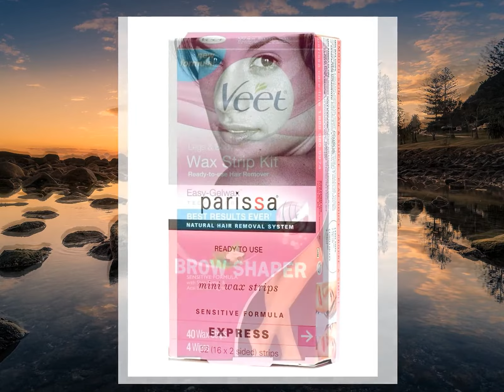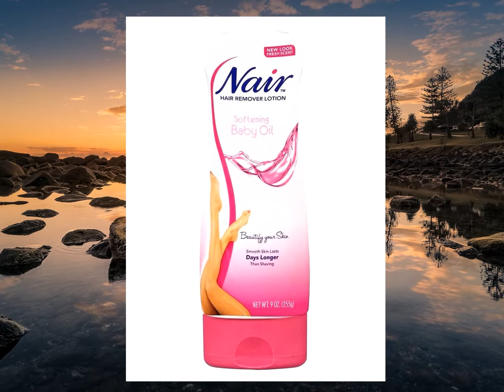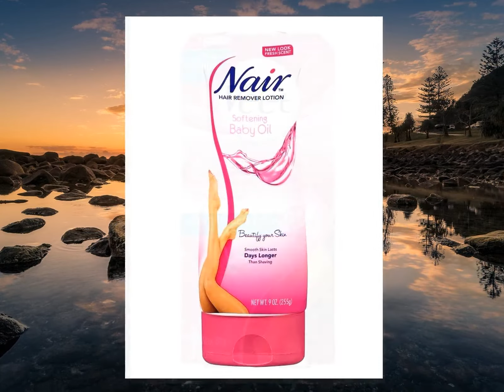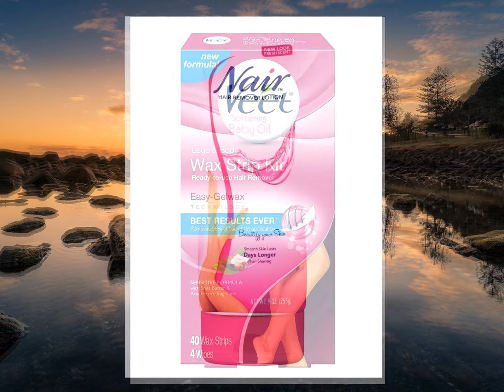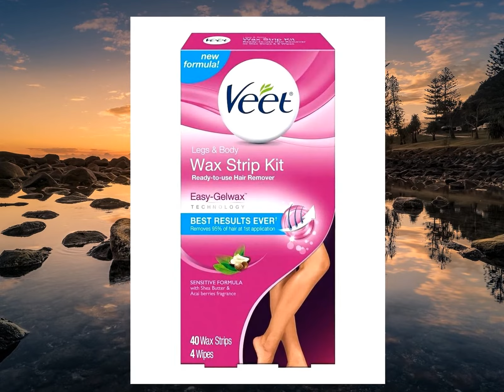9 bộ dụng cụ tẩy lông tại nhà phù hợp với từng vùng da trên cơ thể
Tải Game Android hay Miễn Phí Trải nghiệm đầu tiên với bộ waxing tẩy lông tại nhà của mọi người đều rất thê thảm (da nổi mẩn đỏ, kích ứng, xước da, khô da...).Mùa hè đến cũng là lúc chị em bắt đầu phải xử lý vi ô lông
Nhưng thành thật mà nói, không phải ai cũng là chuyên gia trong lần thử đầu tiên.1
Dove Exfoliating Body Polish Crushed Lavender and Coconut Milk
Để không làm da bị tổn thương, hai ngày trước khi ‘hành sự’, bạn cần dùng kem tẩy cha chết và kem dưỡng ẩm cho vùng da cần tẩy lông
Tẩy tế bào chết trước khi tẩy lông là cách tốt nhất để loại bỏ các sợi lông mọc trong da
Nếu bạn thường gặp tình trạng lông mọc ngược, gây sưng tấy và nổi mụn thì nên tẩy da chết ở vùng lông đó
Một hộp tẩy da chết cho cơ thể Dove Exfoliating Body Polish Crushed Lavender and Coconut Milk có giá $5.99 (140,439 VNĐ).2
Fur Skincare Ingrown Concentrate
Chăm sóc da sau khi tẩy lông cũng quan trọng như lúc chuẩn bị
Để ngăn ngừa kích ứng, chân lông sần sùi, hoặc lông mọc ngược, chúng ta cần dùng serum dưỡng ẩm hàng ngày cho da
Thành phần của Fur Skincare Ingrown Concentrate gồm vitamin A, E cấp ẩm, dầu cây trà chống viêm và chiết xuất hạt cây rum chống oxy hóa
Giá: $28 (656,474 VNĐ).3
Bliss Poetic Waxing Hair Removal Kit
Nếu dùng sản phẩm waxing, bạn không thể chủ quan với nhiệt độ của sáp (mất khoảng ba đến năm phút để làm nóng sáp)
Sáp quá nóng có thể làm da bị tổn thương, sáp không đủ nóng thì không tẩy sạch được lông
Vì thế hãy dùng bộ kit waxing chuyên dụng để đảm bảo an toàn
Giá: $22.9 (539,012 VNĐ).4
Flamingo Body Wax Kit
Nếu không thích bộ kit làm nóng sáp waxing, bạn sẽ yêu thích bộ dụng cụ dễ sử dụng này từ Flamingo
Bộ sản phẩm được trang bị 24 dải waxing và sáu miếng vải để làm sạch nhanh chóng
Công thức hoàn toàn không chứa màu nhân tạo, không nước hoa, không paraben và không dầu khoáng
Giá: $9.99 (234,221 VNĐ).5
No Mo-Stache Lip Wax
Bạn không thể mua một loại waxing rồi dùng cho cả cơ thể
Vùng ria mép nhạy cảm hơn chân tay nên bạn phải mua sản phẩm có tính chất cực kỳ dịu nhẹ
No Mo-Stache Lip Wax chính là một lựa chọn lý tưởng bởi thành phần không có mùi thơm, không màu nhân tạo và không paraben
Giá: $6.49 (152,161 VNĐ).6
Sally Hansen Hair Remover Wax Strip Kit
Bộ dụng cụ tẩy lông tại nhà này được đóng gói với các dải waxing được cắt thành ba hình dạng thuận tiện cho khuôn mặt, lông mày và vùng bikini của bạn
Nếu sau khi wax bạn bị mẩn đỏ thì hãy dùng một loại dầu dịu nhẹ để vỗ lên da
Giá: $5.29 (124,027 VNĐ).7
Parissa Mini Wax Strips Brow Shaper
Cần một chút bảo trì cho lông mày? Những dải waxing thân thiện với da nhạy cảm này là lựa chọn dễ dàng để nhổ hoặc tỉa lông mày của bạn
Bạn hãy làm ấm các dải waxing bằng cách nhẹ nhàng chà xát chúng giữa hai bàn tay của bạn
Sau đó ấn chúng lên da, theo hướng lông mày mọc xuôi rồi bóc theo hướng ngược lại
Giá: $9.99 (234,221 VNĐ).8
Veet Ready-to-Use Wax Strips and Wipes
Veet Ready-to-Use Wax Strips and Wipes có công thức đặc biệt dành cho các loại da nhạy cảm, dễ bị kích ứng
Kem được pha với dầu hạnh nhân và vitamin E giúp làm dịu và hydrat hóa làn da của bạn trong suốt quá trình tẩy lông
Đây là sản phẩm dùng cho chân tay các nàng nhé
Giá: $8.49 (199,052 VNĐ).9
Nair Hair Remover Lotion with Softening Baby Oil
Đây không phải là sản phẩm tẩy lông tại nhà nhưng lại rất có ích trong trường hợp bạn tẩy bị lỗi
Nếu vẫn còn vài sợi lông sót lại, bạn hãy bôi 1 lớp Nair Hair Remover Lotion with Softening Baby Oil dày, chờ 3 phút rồi lau mạnh với khăn sạch
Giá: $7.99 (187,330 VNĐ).